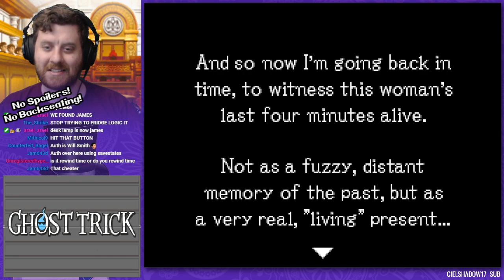Ghost Trick: Phantom Detective - Part 1, Starting the Missile Fan Club